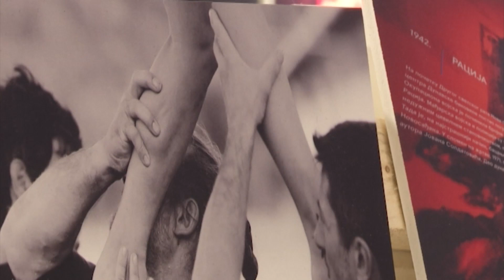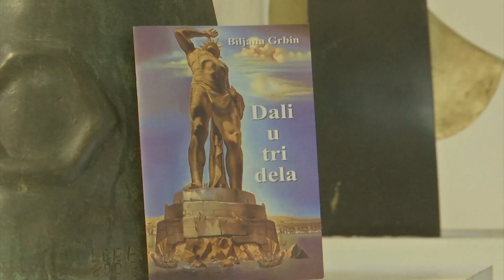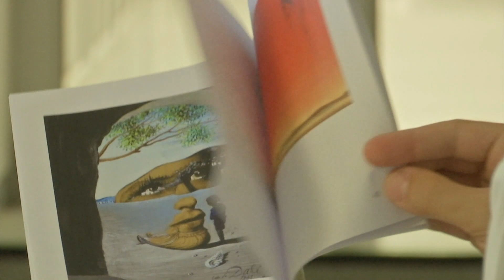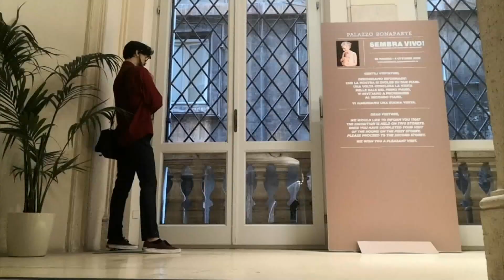Kulturni dnevnik (27.9.2023.)